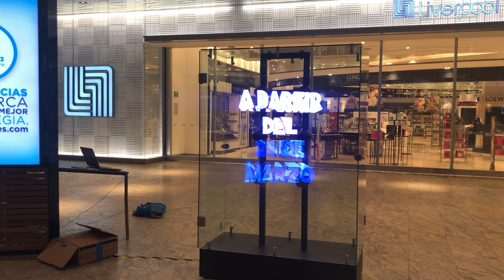HYPERVSN MLB WALL